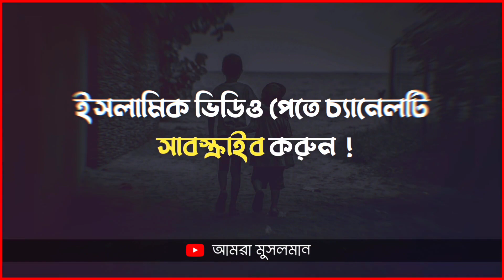Syed Mukarram Bari Emotional Whatsapp Status 🥀 আমরা মুসলমান || We are Muslims